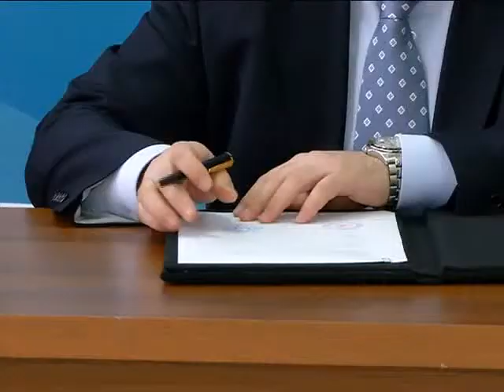სასჯელაღსრულების სამინისტროსა და თბილისის ღია სასწავლო უნივერსიტეტს შორის მემორანდუმი გაფორმდა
სასჯელაღსრულებისა და პრობაციის სამინისტროსა და თბილისის ღია სასწავლო უნივერსიტეტს შორის თანამშრომლობის მემორანდუმი გაფორმდა. მემორანდუმს ხელი სასჯელაღსრულებისა და პრობაციის მინისტრმა სოზარ სუბარმა და თბილისის უნივერსიტეტის რექტორმა ნოდარ პაპუკაშვილმა მოაწერეს.

მემორანდუმის მიხედვით, მხარეები გეგმავენ კოორდინირებული მუშაობითა და ერთობლივი ძალისხმევით პროფესიონალი კადრები მოამზადონ.

სამინისტრო იღებს ვალდებულებას, თბილისის ღია უნივერსიტეტის სტუდენტთა განსაზღვრულ კონტინგენტს სისტემაში პრაქტიკული ცოდნის და გამოცდილების შეძენის მიზნით, სასწავლო პრაქტიკის გავლაში დაეხმაროს, უნივერსიტეტი კი მზადაა სამინისტროს ინიციატივით მოწყობილ ღონისძიებებზე თავისი ინტელექტუალური თუ კულტურული რესურსი წარმოადგინოს. სამინისტროს სურვილის შემთხვევაში, თანამშრომელთა ნაწილი თბილისის ღია უნივერსიტეტში, ინგლისური ენის  სერტიფიცირებულ კურსს სრულიად უფასოდ  გაივლის.

მემორანდუმის ხელმოწერის შემდეგ სასჯელაღსრულებისა და პრობაციის მინისტრმა სოზარ სუბარმა უნივერსიტეტის სტუდენტებისთვის საჯარო ლექცია წაიკითხა.